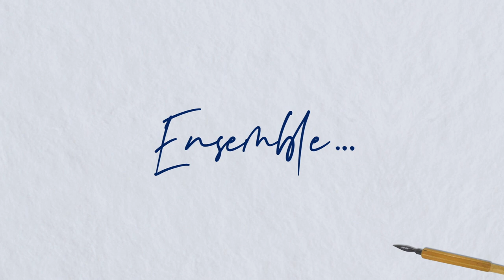Carte de vœux 2020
Le CHU de Rouen vous souhaite une bonne année 2020 !